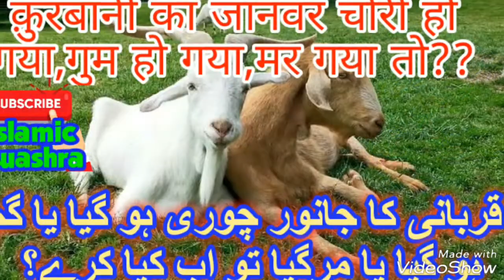क़ुरबानी के जानवर की खाल का क्या करें ? || जवाब: MuftiMohammedRazaMarkazi(Malegaon)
क़ुरबानी के जानवर की खाल का क्या करें ?

Watch "قربانی کا جانور حاملہ ہو گیا تو ۔؟ || Qurbani ka Janwar Hamla ho || क़ुरबानी का जानवर हामला हो जाए तो" on YouTube
🎤شرعی مسائل کی جانکاری اور خوابوں کی تعبیر کی 🎤معلومات حاصل کرنے کے ہمارے چینل کو سبسکرائب ضرور کریں.
👍سننے کے لئے ⬆️ کلک کریں.
🎤*خوشخبری خوشخبری*. اہم اعلان
*برکاتی ٹوپیوں کا نیا مال آچکا ہے★عید الاضحی ★کے لئے ابھی سے رابطہ کرلیں. ورنہ بعد میں .

Watch "क़ुरबानी का जानवर चोरी हो गया || गायब हो गया || मर गया तो अब क्या करे? || HD Full Video 30/7/19" on YouTube

Watch "اونٹ کی قربانی کا طریقہ || Camel Qurbani ka Tariqa ||By: Mufti Mohammed Raza Markazi" on YouTube

Watch "क़ुरबानी ख् जानवर की उम्र है दांत नहीं है तो क़ुरबानी हो गी या नहीं||قربانی کے جانور کی عمرہے دانت نہی" on YouTube

🎤 قربانی کا جانور خریدا عمر مکمل ہے۔۔۔پر دانت نہیں ہے قربانی ہو گی یا نہیں؟؟؟؟؟؟

Watch "ان جانوروں کی قربانی مت کرنا || इन जानवरों की क़ुरबानी मत करना || By:MuftiMohammedRazaMarkazi" on YouTube